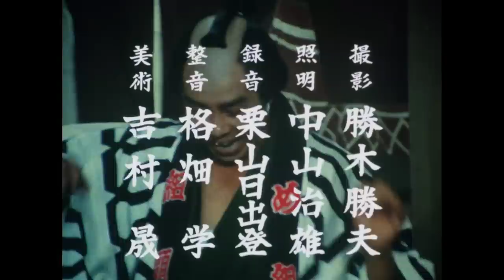The Yoshimune Chronicle: Abarenbo Shogun Full Episode 154 | SAMURAI VS NINJA | English Sub